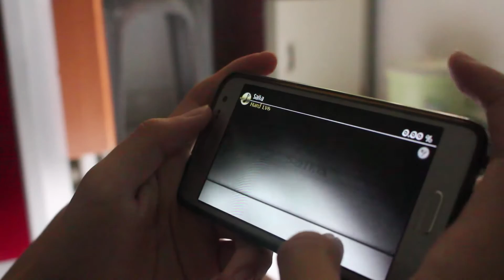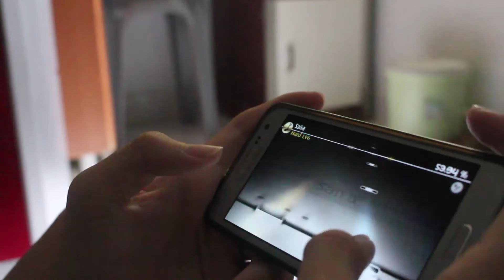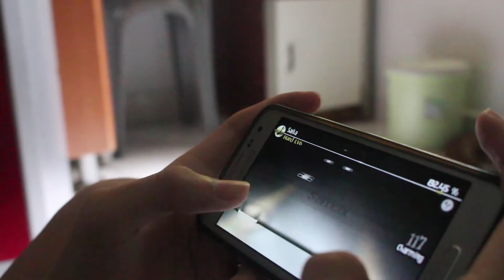Deemo - Saika (Hard Lv6) 86,55%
Played Deemo on my Samsung Galaxy A3